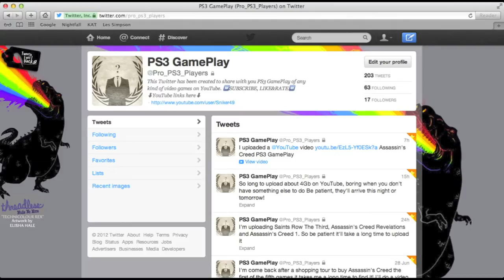WebSites&Apps Presentation 2°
Ceci vous montre mes WebSites, iMovie 11' que j'utilise pour faire mes montages sur MacBook Pro, iPad2 or iPhone4.